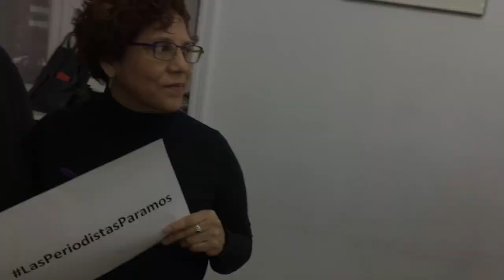Las periodistas de El Salto ante la huelga feminista del 8 de marzo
Este 8 de marzo las periodistas de El Salto también paran. Toda la información sobre la huelga feminista, en nuestra web